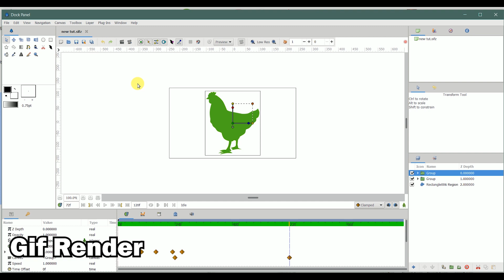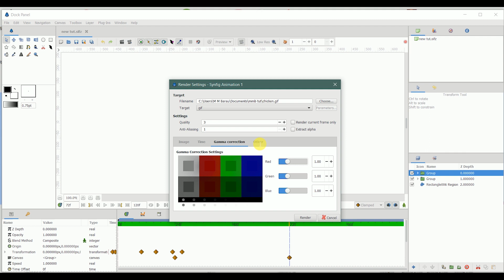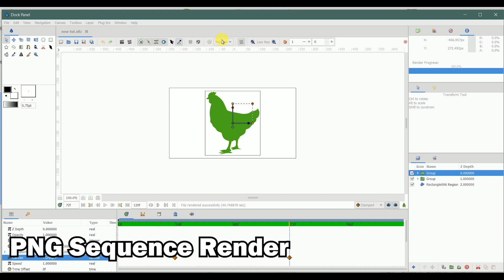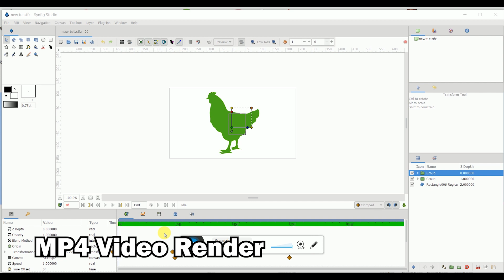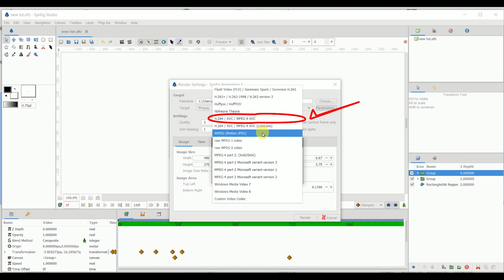Synfig studio tutorial - Render Animation to gifs, png sequence, mp4 video (Absolute Beginner)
In this synfig studio beginner tutorial video, we exported synfig studio animation into different file formats,
First we exported a gif file format then we exported to png sequence, and then to mp4 video format

I explained the detailed steps to do it in the video.